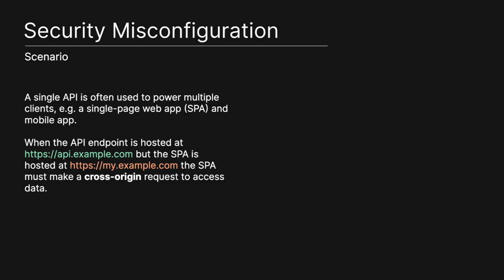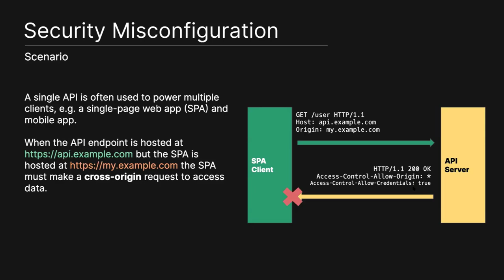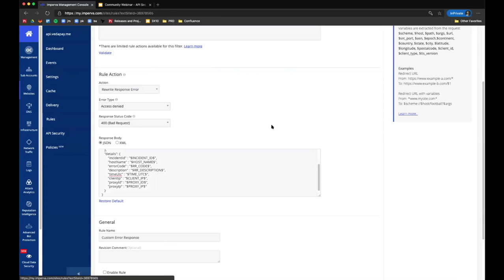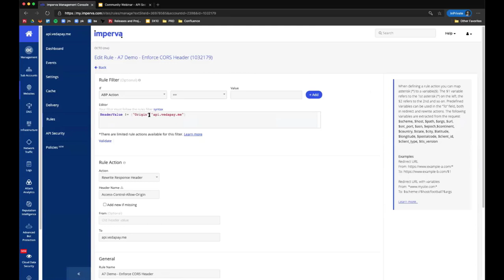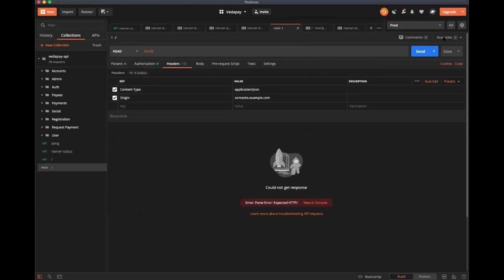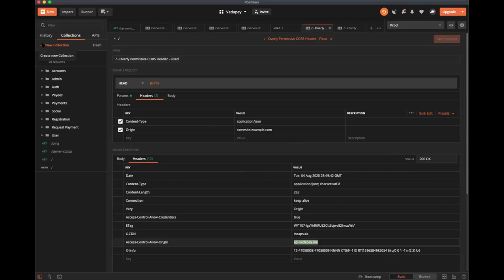Security Misconfiguration - API Top 10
for all things Imperva API Security.

A single API is often used to power multiple clients, e.g. a single-page web app (SPA) and mobile app.

the SPA must make a cross-origin to access data.

We will give you a hands on demo to show you how Imperva API Security protects the API